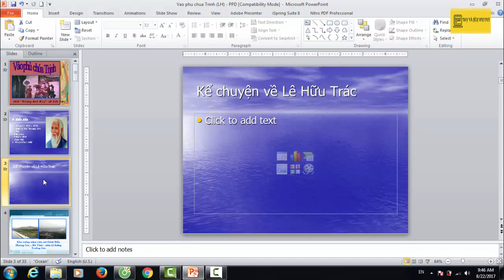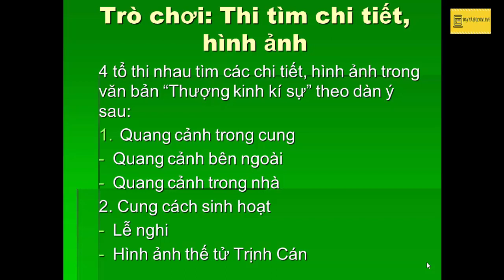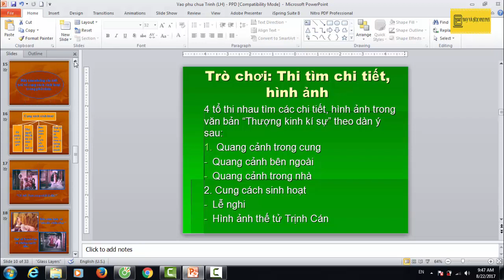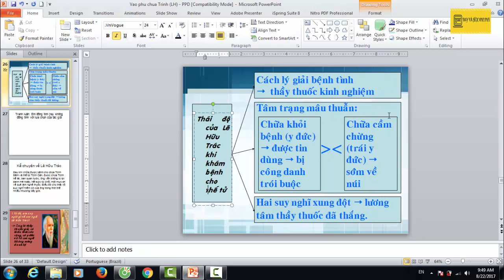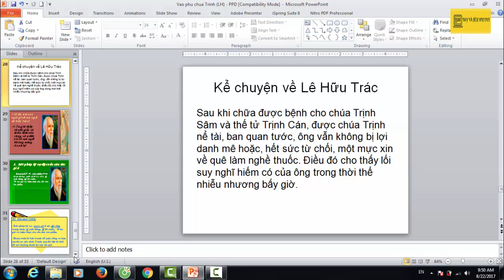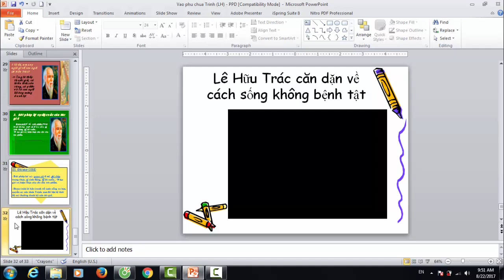Cách dạy bài Vào phủ chúa Trịnh